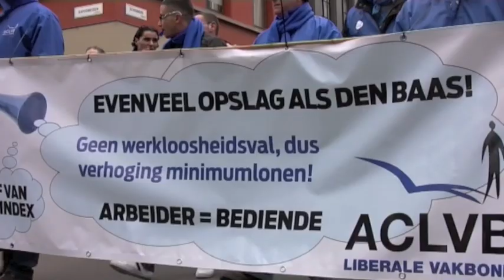Betogers verwerpen IPA en aanval op index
3.000 militanten van ABVV en ACLVB voerden op 18 februari 2011 actie in Antwerpen tegen het Interprofessioneel akkoord. 0,3 % loonsverhoging is te weinig als de winsten met 37% gestegen zijn.